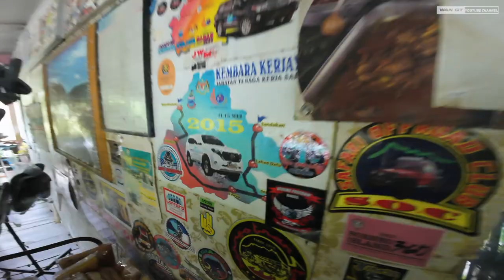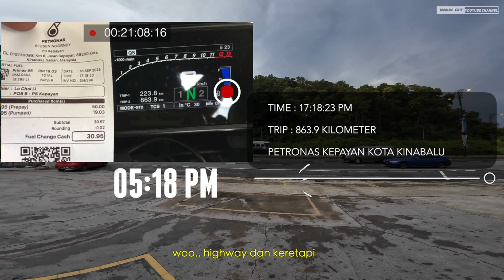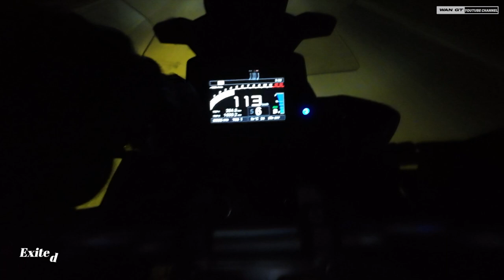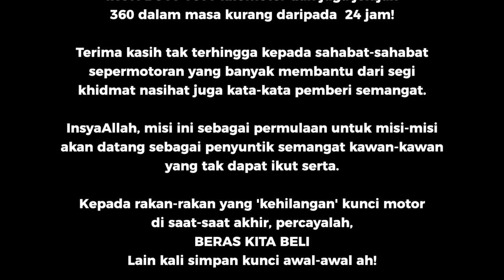Rekod Peribadi | IRON BUTT 2023. 1600km dan 360 Sabah dalam masa kurang 24 jam.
Cabaran yg 10 kali lebih mencabar berbanding semenanjung. Tiada highway, tiada RnR, tiada lampu jalan, tiada kedai buka 24 jam di pedalaman, stesen minyak yg berjarak agak jauh, tiada penempatan hatta rumah kediaman di beberapa kawasan terpencil... dan lain-lain... cukup mencabar... apapun.. share video ni kepada pencinta 2 roda, pengembara, pencabar jiwa sendiri...InsyaAllah... berbaloi...